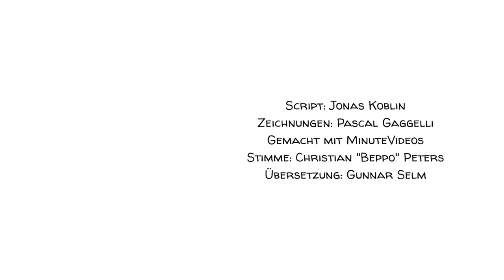Bonhoeffers Theorie der Dummheit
Dietrich Bonhoeffer ist der Meinung, dass dumme Menschen gefährlicher sind als böse. Denn während wir gegen böse Menschen protestieren oder sie bekämpfen können, sind wir gegen dumme Menschen wehrlos - Argumente stoßen auf taube Ohren. Bonhoeffers berühmter Text, den wir für dieses Video leicht bearbeitet haben, dient jeder freien Gesellschaft als Warnung davor, was passieren kann, wenn bestimmte Menschen zu viel Macht erlangen.

Wie würdet ihr Bonhoeffers Version von Dummheit definieren? Erarbeitet gemeinsam in der Klasse eine Definition. Welche Eigenschaften muss jemand besitzen oder vermissen, um als dumm im Sinne Bonhoeffers zu gelten? In welcher Art von Situation würde jemand seine Dummheit zeigen? Was können wir tun, um Dummheit in unserer heutigen Gesellschaft zu vermeiden? Diskutiert in Eurer Klasse und lasst uns in den Kommentaren wissen, was ihr denkt.

Ein besonderer Dank geht an unsere Patreons: Avigail, Badrah, Cedric Wang, David Markham, Denis Kraus, Don Bone, Esther Chiang, Eva Marie Koblin, John Zhang, Julien Dumesnil, Mathis Nu - und all den anderen!!! Ihr macht diese Videos möglich!